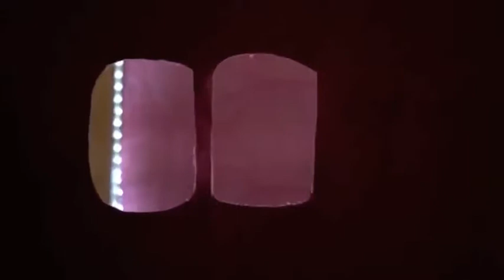Excerpt: EotW Phase II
Embarrassed of the Whole (EotW) Phase II, user "ganttt"

(February, 2017)
Storefront garage at 104 Meserole Street
Cue 00:00
Original Run Time: 1:38.14 (this process) 1 month (Phase II, this is one of 60+ operations devised with/for individual users throughout the month of February, 2017)

Video documentation by Karl Cooney